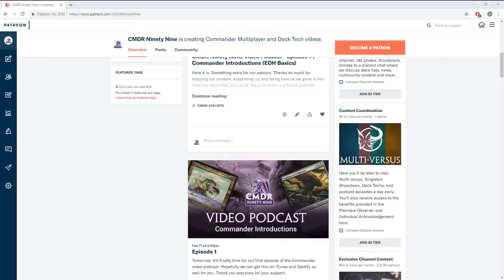Singleton Showdown: S2 E3 MTG Commander / EDH Online Noyan Dar - Isperia - Arahbo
Due to some scheduling issues, no guest this game. So rather than missing a week we recorded with who was available. Even with only three players this one is a riot.

Our Singleton Showdown series is played with a pod of four online and a set of league rules. This play group invites for entertaining games while maintaining competitive aspects of the format. Join in as we play some Commander and talk about card choice, mtg news, the Commander format and other things.